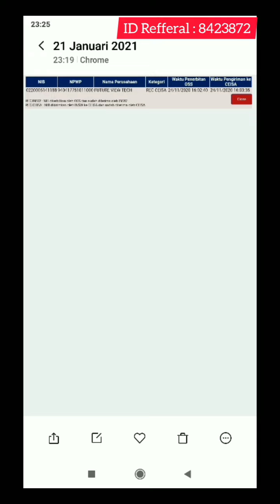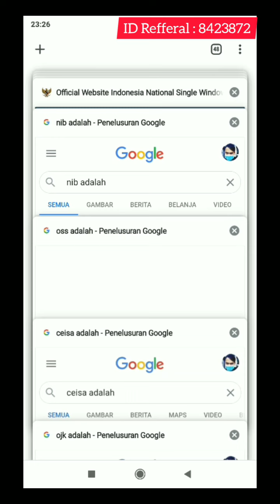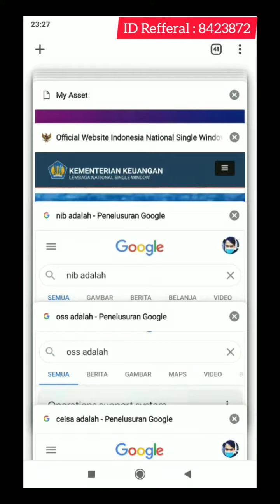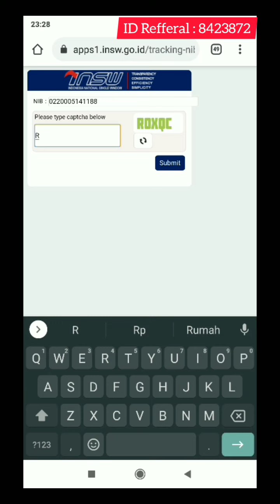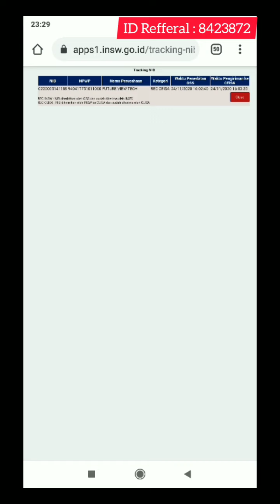Legalitas VTUBE Terbaru 2021!!! Hatter Syukuran!!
silahkan gunakan kode refferal saya bila diperlukan: 8423872

follow ig : @wisnumargareta